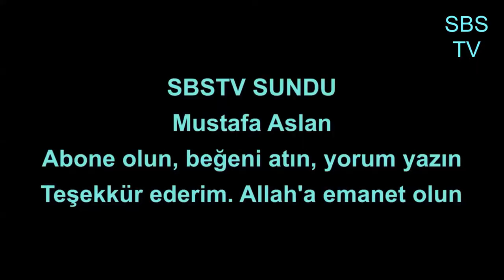Tesbih tornası tesbih yapmak TornaTürk T03 torna makinesi Rosary Lathe - مخرطة الوردية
Selam ben Sultanoğlu iyi bir tesbih yapmak için objeyi kesip taneleştirmeniz (habbe) habbeleri (tesbih taneleri/boncuk) dilimlemeniz, tam merkezden delmeniz, delinen habbeleri işleyip (tornalama) akabinde parlatma (polisaj) nihayetinde imame, imame durağı, düğüm gizleme,hitame ve hitame çivisini yapmanız gerek. Bunun içinde bir küçük tornanızın olması lazım. İşte bu videoda size lazım olan tornalardan bir marka olan Torna Türk T03 modelinden bahsedecek, misal habbeler, ahirinde tesbih yapacağız.
"Sizler için hazırladığım tesbih videomuzda, tesbih nasıl yapılır, teknikleri ve farklı tasarımları göstereceğiz."
"Meditasyon ve ruh hali için idealdir tesbih yapmak. İşte size tesbih yapmanın pratik yolu."
"Daha önce tesbih yapmayı denemediyseniz veya nasıl yapılacağını merak ediyorsanız, bu videomuz size yardımcı olacaktır."
"Herkesin evinde bulunabilecek malzemelerle basit ve kolay bir şekilde tesbih yapabileceğinizi göstereceğiz."
"Tarihi ve kültürel değerleri içeren tesbihlerimizle size benzersiz bir deneyim sunacağız."
Üreteceğiniz tesbihlerle yapacağınız zikirlerde katkımın olması, Rızai Bariye ermemde basamak olması duasıyla.